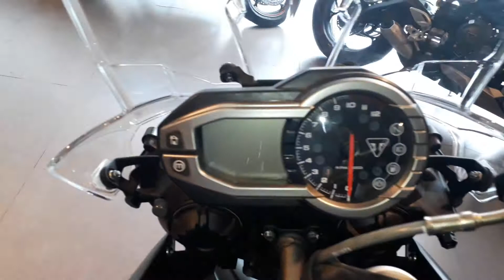triumph tiger xcx actual showroom look | real life review !!!!!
hello friends watch this video to see and know about all new triumph tiger xcx with actual showroom look along with real life review!!!

Triumph Tiger 800 XCx Price in India - Rs. 13,41000*